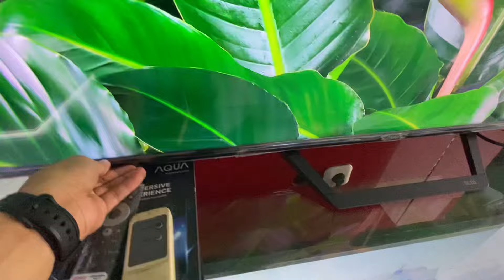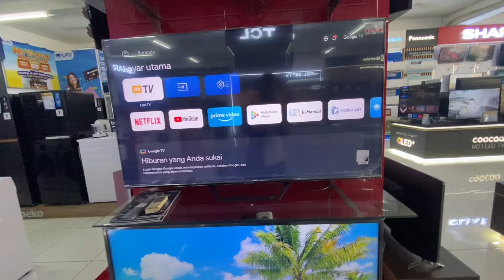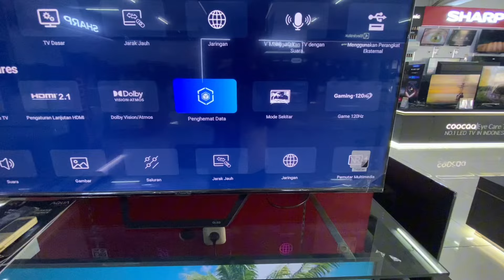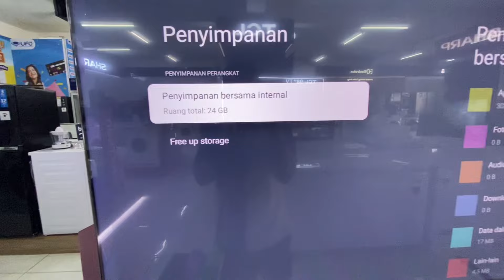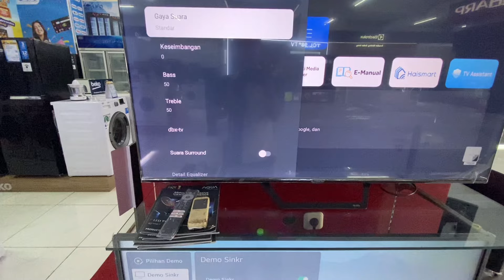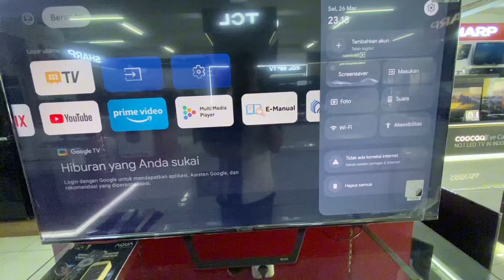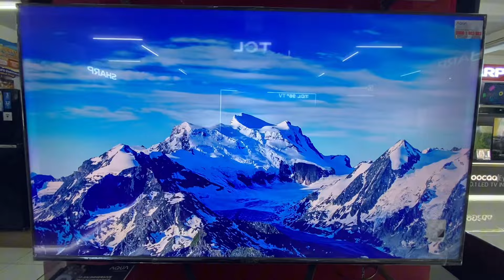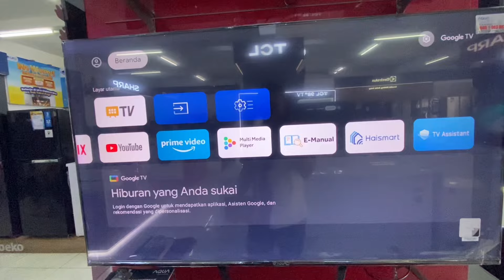Review Google tv AQUA QLED Terbaru AQT50S80EUX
REVIEW Google TV Aqua 2024 DENGAN TIPE aqt50s80eux
Oke ‚selamat datang lagi temen2 hybride elektronik di video kali ini member manfaat dan mampu menambah wawasan dan ke ingin tahuan kalian untuk update perkembangan teknologi khususnya di electronik.
Jadi di video kali ini kita akan mereview salah satu googletv terbaru dari AQUA dengan type aqt50s80eux dengan OS GOOGLETV ,disini saya akan menjelaskan dari segi MODEL, BAHAN, SPESIFIKASI DAN FITUR APA SAJA YANG MENJADI KEUNGGULANNYA, SEMOGA VIDEO INI BERMAFAAT YA TEMAN" JANGAN LUPA LIKE, SUBSCRIBE DAN COMENT ,TERIMAKASI DAN SELAMAT MENYAKSIKAN